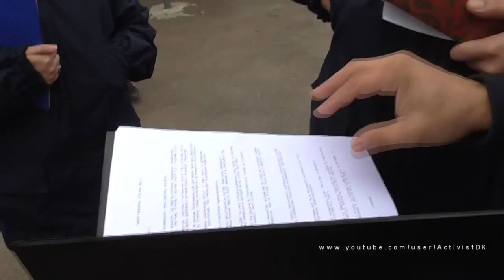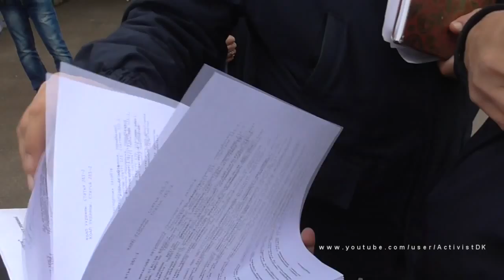Забираем машину с Штрафплощадки. Бонус 3. Одесса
У этого водителя отобрали автомобиль по тому что его фамилия совпала с другим человеком, у которого есть долги перед государством.
Этому водителю пришлось выяснять почему его автомобиль забрали, доказывать что у него догов нет. доказывать что долг на другом человеке и он и его автомобиль ни какого отношения к долгам не имеет.
При всем при этом, после того как ДВС (Исполнитель) признал ошибку, МВД претензий не имеет, ШТРАФСТОЯНКА настаивала что за их услуги охраны и стоянки необходимо ОБЯЗАТЕЛЬНО оплатить.

вместо того что бы извинится перед гражданином с него вымогали деньги.